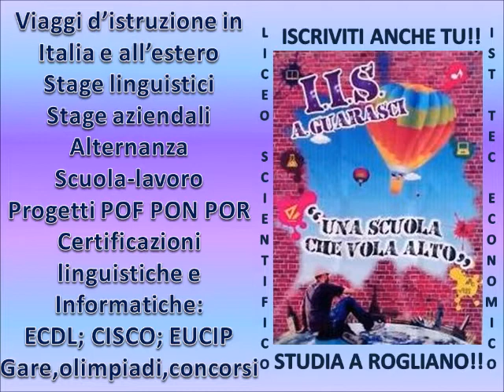Liceo Scientifico e Istituto Tecnico Economico "A. Guarasci" di Rogliano (Cs)